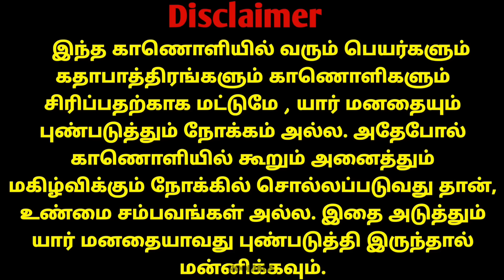கையும் களவுமாக சிக்கிய விலங்குகள் | என்னடா நடக்குது இங்க 🤣 | Hoomans